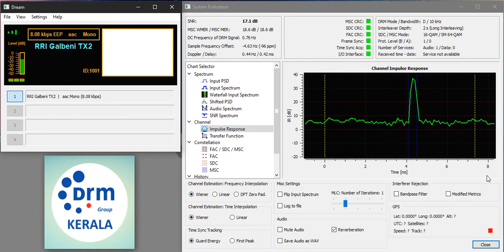Radio Romania International DRM [9820 KHz at 0413 UTC 2021.01.23]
This transmission is targeted to India, but couldn't reach India. But Clear reception at Russia!
Tuned to KiwiSDR at sdr2.tambov.gq Tambov Russia. Recorded IQ and later decoded in Dream.